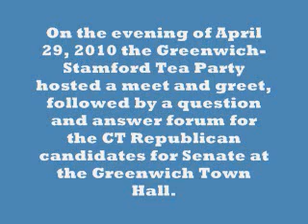**Vinny Forras - Keep America Safe** GSTPP Forum Part 3 April 29, 2010.wmv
Peter Schiff and Vinny Forras were the only two Republican Senate candidates who accepted an invitation to meet, greet and discuss the issues in the form of a question and answer segment at a meeting at the Greenwich, CT Town Hall on the night of April 29, 2010.

The Greenwich-Stamford Tea Party Patriots hosted the event. The moderator was Rosa Fini.